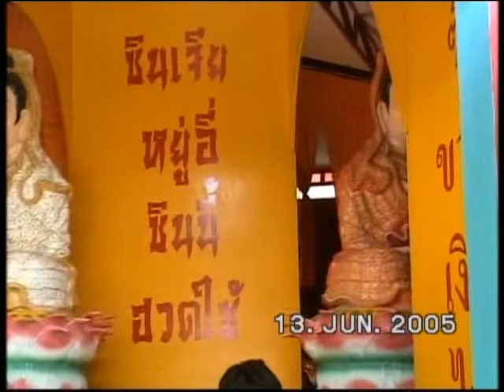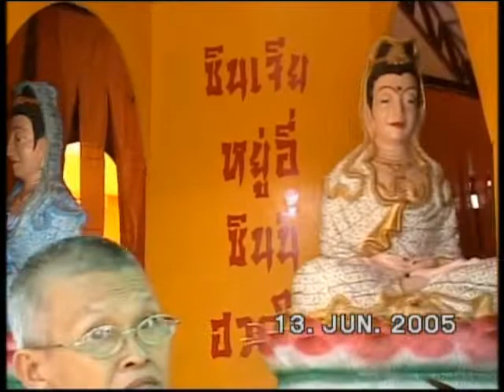4236เที่ยววัดป่าหลักร้อยโนนไทย